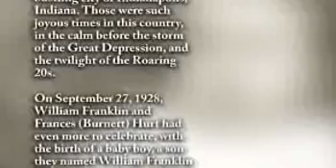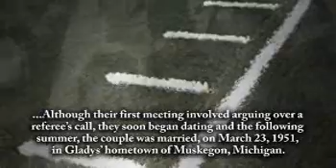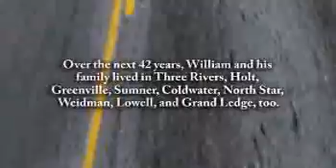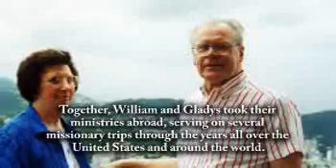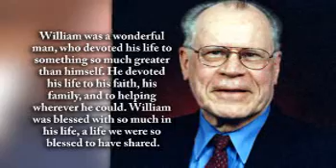Reverend William F. Hurt - Life Story Digital Film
Life Story Funeral Homes present the life of Reverend William F. Hurt of Vicksburg, MI. To read the obituary of Reverend William F. Hurt, to read the full Life Story, or to leave a memory or comment, please